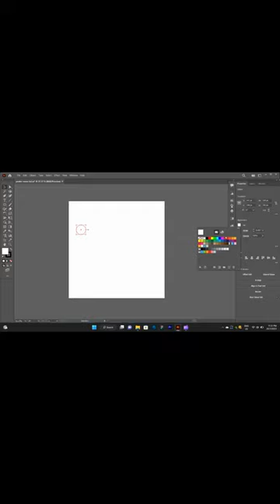part # 5 custom text adob illustrator | tutorial custom text di adobe illustrator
cara custom text di adobe illustrator